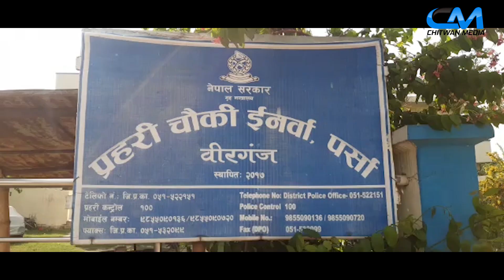वीरगंजमा २५ हजार कीलाे अवैध सामान बरामत ।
Reported by:Bharat Saraf
stay tune for more update.
Film by:Chitwan media
location:Sahidchowk,Naarayangarh-Chitwan
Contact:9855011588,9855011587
editor : Prabesh pandit